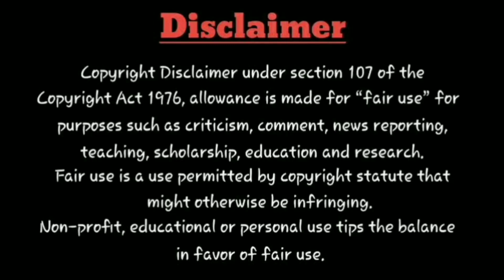Movie tYm: Jigarthanda DoubleX Movie Exclusive Announcement | Raghava Lawrence | Release Date